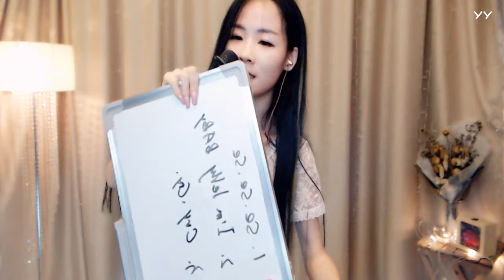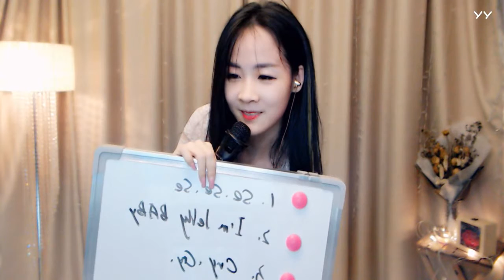YY LIVE 燃舞蹈 小松鼠 -《燃舞蹈》（Artists Singing・Dancing・Instrument Playing・Talent Shows).mp4